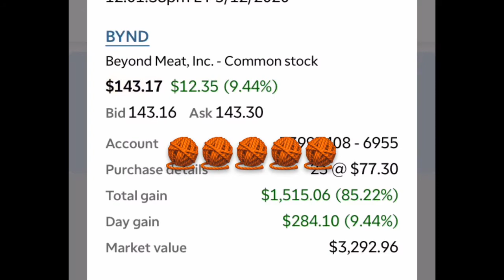#2 How I made $1440 In the Stock Market (Murrell Smith)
Just my Progress So Far